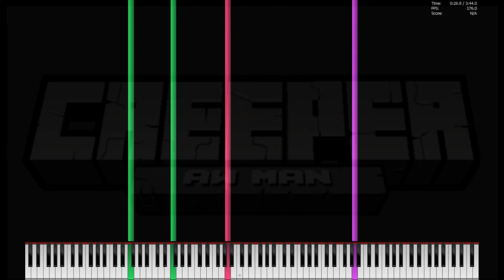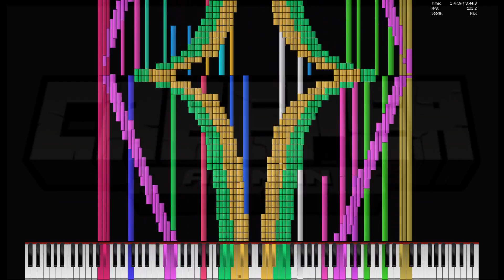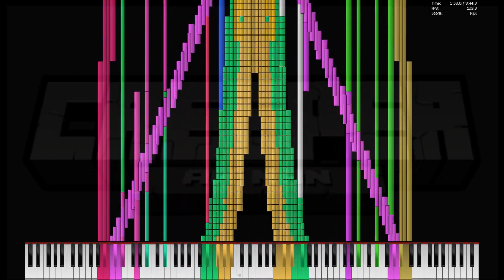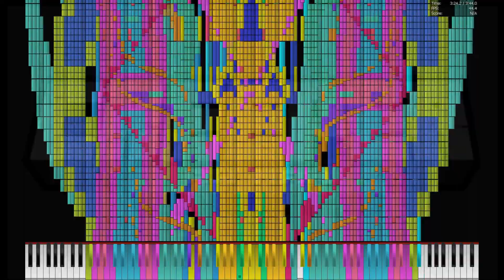[Black MIDI-Legit-run] Revenge.mid | ~ Little Creeper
⛔ Warnings : Please refrain from watching any black midi videos if you are prone to epilepsy.

New Video, huh! Let's hit 300 views and 6 likes! Information below :

ℹ️ Information
MIDI name : 【LC】Minecraft - Revenge(Creeper aw man) 1.2 million.mid
MIDI Size : 9 MB
MIDI Note count : 1.2 Million
MIDI Length :
Made By : Little Creeper

🎥Video Info
Video Filename : 【LC】Minecraft - Revenge(Creeper aw man) 1.2 million.mp4

Video Editor : Shotcut
Recorder : oCam

📝Credits

And please ring the cute little bell and set to all notifications to make sure you get notification every time I upload and post anything if I get 1k subs ☺️